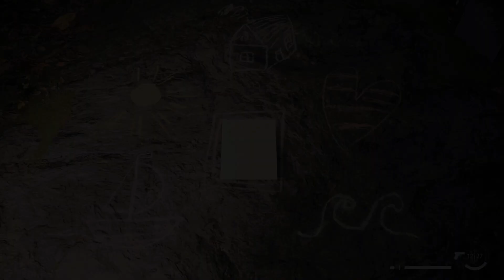Alan Wake 2 - Return 2 The Heart: Investigate The Previously Flooded Area: Nursery Rhyme Crow Doll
Alan Wake 2 - Return 2 The Heart: Investigate The Previously Flooded Area: Nursery Rhyme Crow Doll Rumble